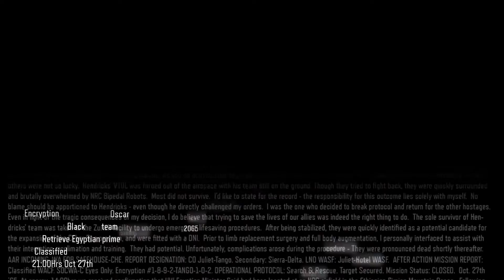Call of Duty: Black Ops III - Mission 1 (Black Ops) [Walkthrough + Collectibles]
Game: Call of Duty: Black Ops III
Developer: Treyarch
Publisher: Activision
Recorded With: Dxtory

Mission 1: Black Ops
Collectibles: 5

Welcome to my walkthrough of Call of Duty: Black Ops 3! Released on November 6, 2015, the game is the third in the "Black Ops" series developed by Treyarch. This walkthrough will focus on the "how" of getting through missions, as well as explaining how to find all the collectibles in the game. I hope you enjoy! :)